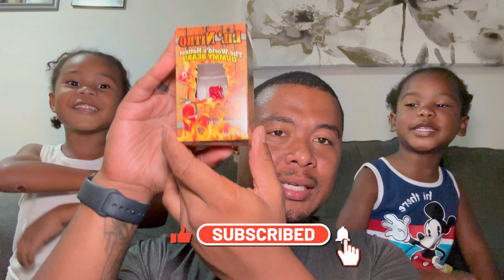EXTREME! The WORLD'S HOTTEST GUMMY BEAR Challenge. Lil Nitro. Do Not Try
My sons wanted me to try the World's Hottest Gummy Bear. So I did and let me tell you, It was hot.